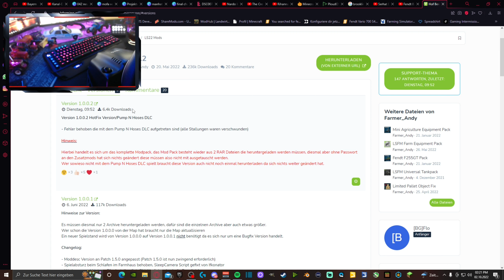[LS22] - Hof_Bergmann #043 | Pumps n Hoses DLC sagt "nein" zu Ställen...[2K]